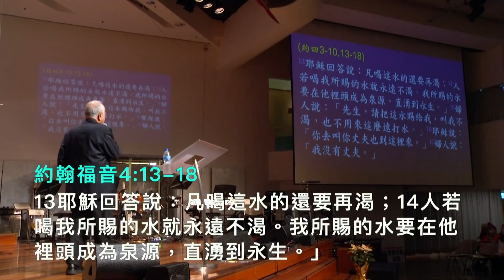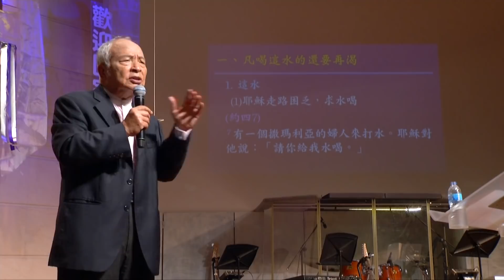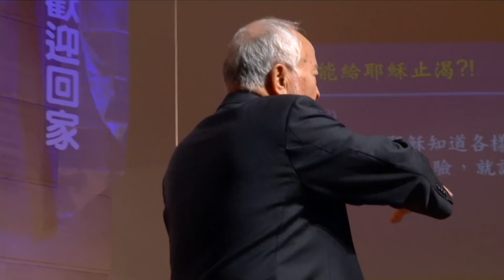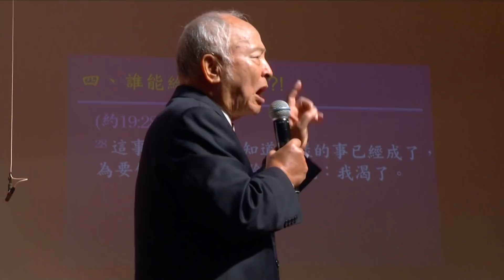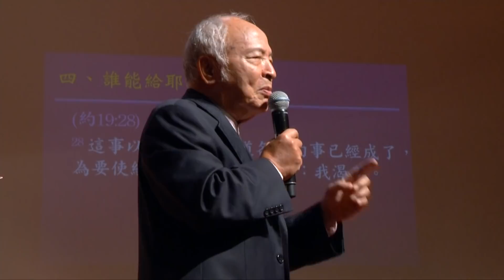20201227｜渴？！不渴？！｜純信息版｜周神助牧師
雲端傳送到實體
*認識耶穌是誰